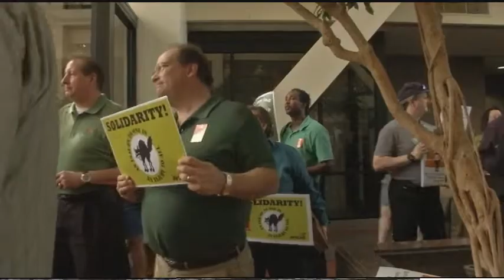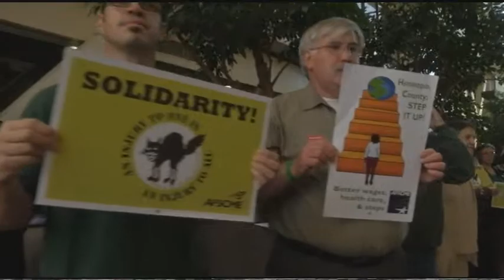AFSCME: "Hennepin County Step It Up!"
This video captures a rally in Minneapolis involving social workers, child support staff, probation officers, librarians and numerous other employees of Hennepin County, Minnesota, who say they are fed up with contract offers that don't reward their hard work.

At a rally on Monday, September 30, 2013, at the Hennepin County Government Center, members of AFSCME, the American Federation of State, County and Municipal Employees, said they are united in their call for higher wages and benefits. In recent years, county workers have endured wage freezes, higher premiums for health insurance and unpaid furloughs.